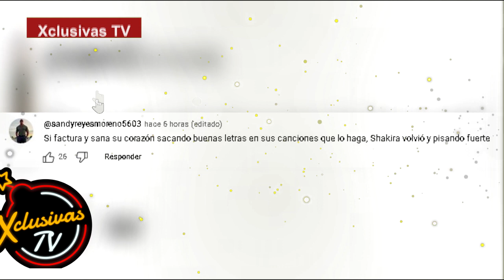El JEFE Todas indirecta de Shakira a Pique, su ex suegro y niñera